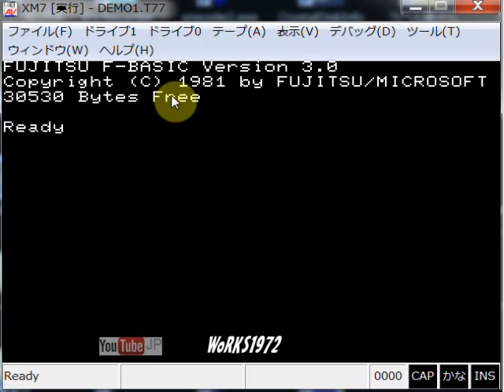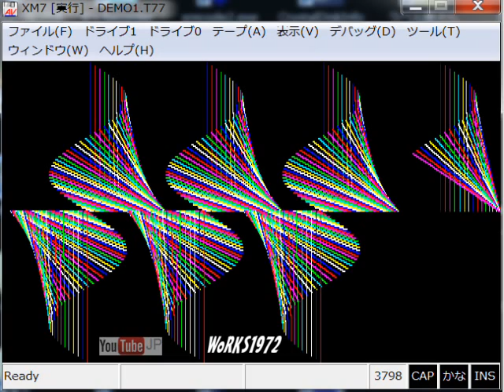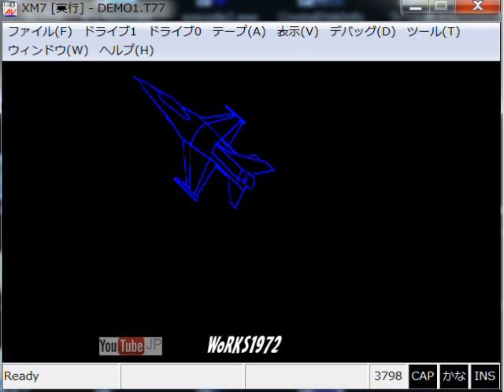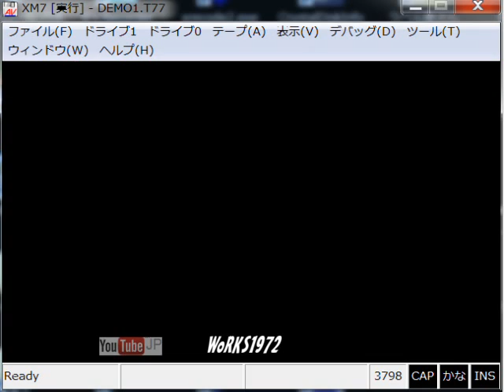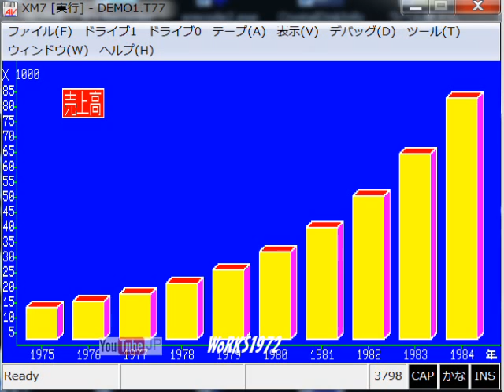富士通／FM7 ●デモ